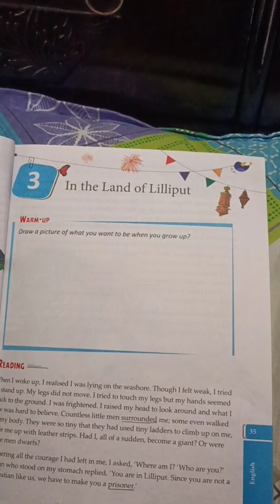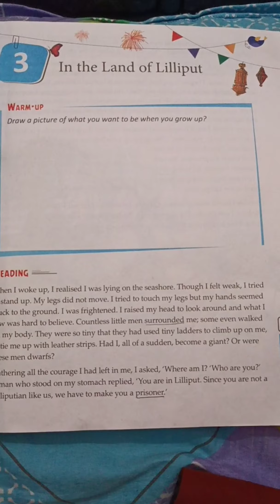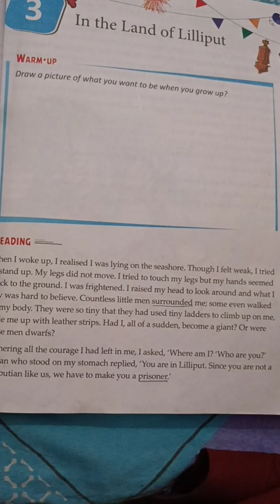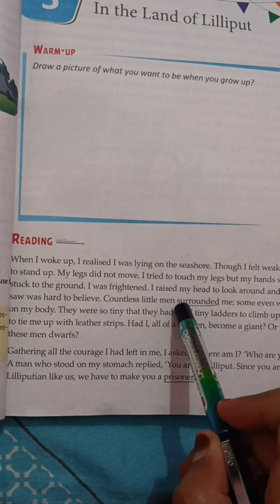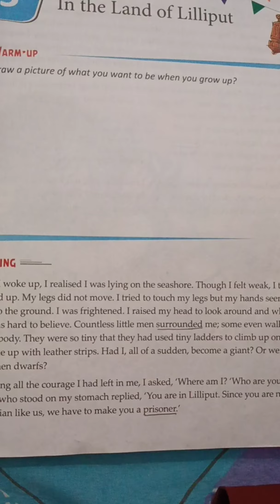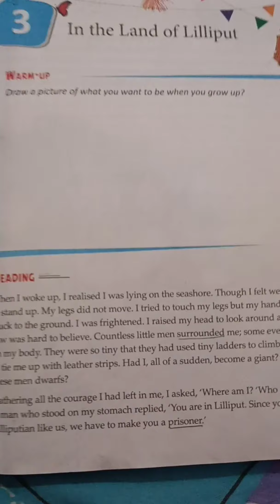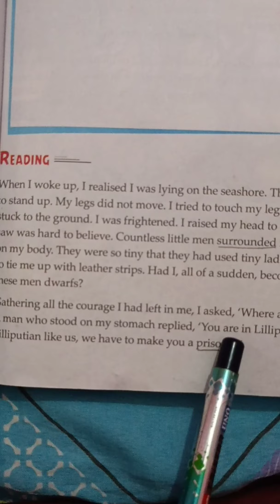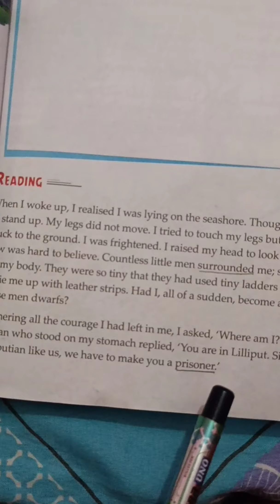In the land of Lilliput (part 01). Explanation justheena#